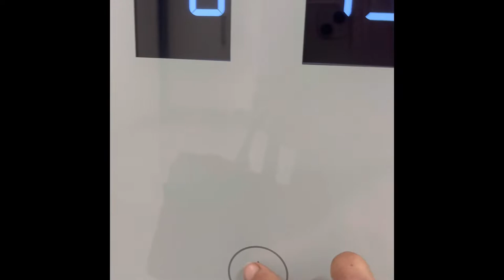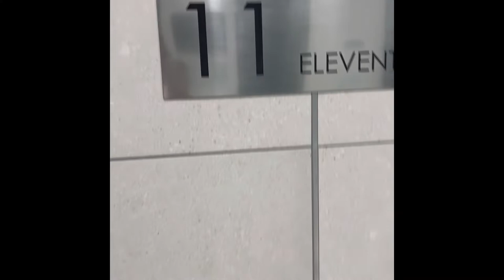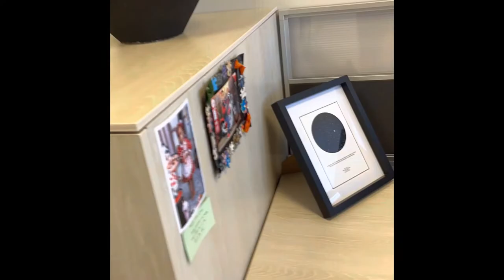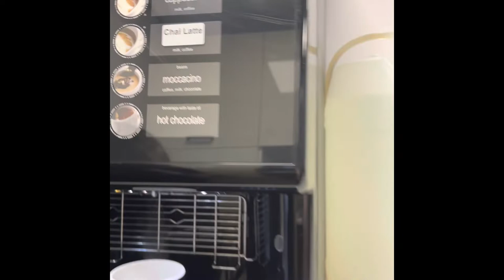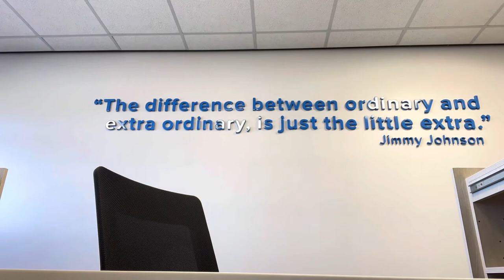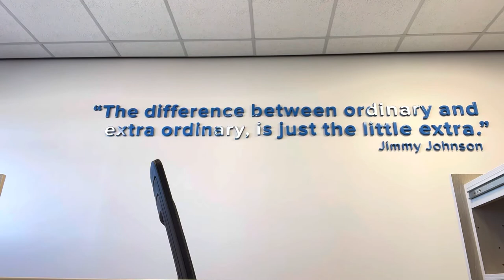Vlog || Typical Workday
This is my first attempt at Vlogging, be patient with me, I am learning!!